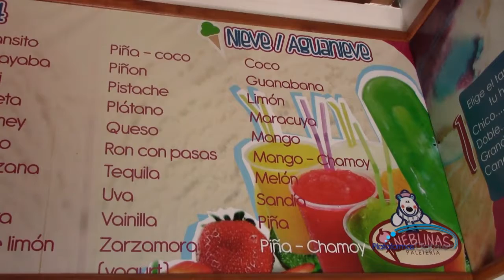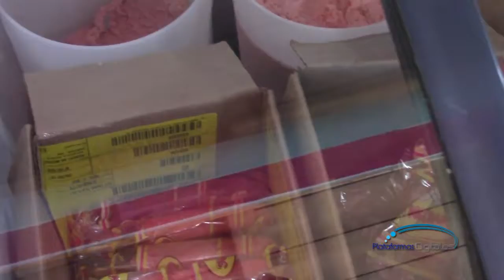Colores, Olores y Sabores...Heladería Las Neblinas.